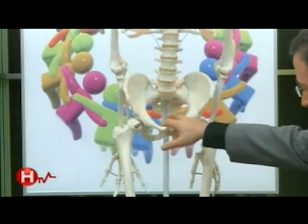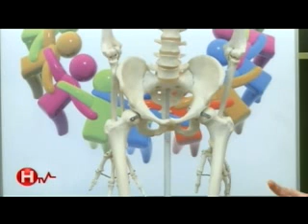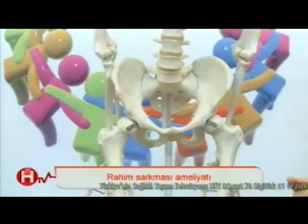Doğum Sonrası İdrar Kaçırma Sorunu Nasıl Tedavi Edilir?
Doğum sonrası idrarınızı tutmakta zorlanıyor musunuz? Gülmek ya da öksürmek kabusunuz haline mi geldi? Bebeğinizin doğumundan miras kalan rahim sarkması ve idrar kaçırma ile nasıl mücadele edeceğinizi biliyor musunuz? Medicana Çamlıca Hastanesi Kadın Hastalıkları ve Doğum Uzmanı Op.Dr. Ömer Faruk Vanlıoğlu rahim sarkması ile ilgili merak edilen soruları yanıtlıyor.